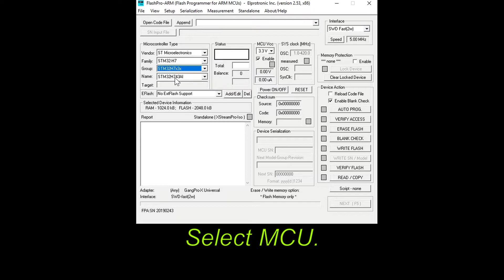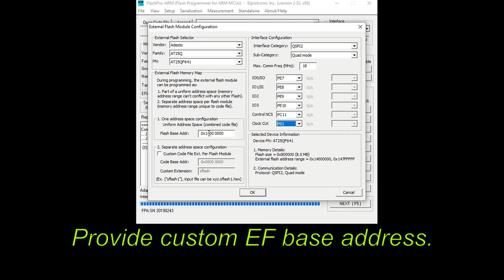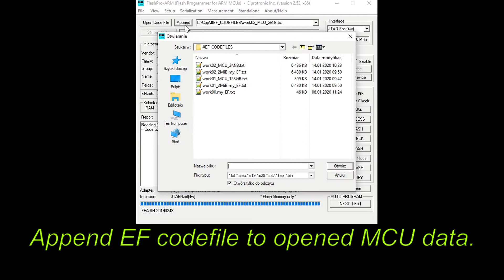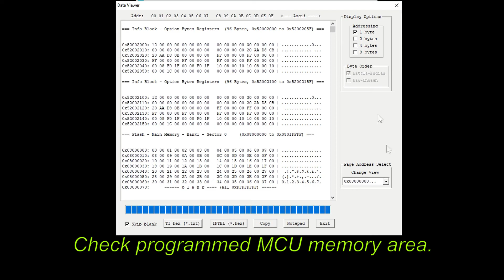XStreamPro Flash programming ST + Adesto (STM32H743+AT25QF641)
Elprotronic Inc. XStreamPro programming video.  STM32H743 + Adesto  AT25QF641 external flash.  Tutorial presents programming procedure of external flash memory connected to MCU pins by single-target FlashPro-ARM programmer.